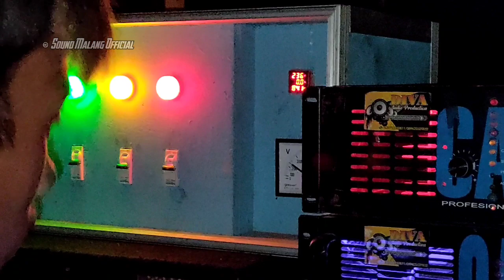NGERI LURR.. HAJATAN HOREG GOPRENG FT DIVA AUDIO DI LESANPURO KEDUNGKANDANG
Selamat menyaksikan...

ini next videonya lur... karena kemaren videonya terlalu panjang,jadi saya potong dan saya publik kan biar temen temen tau info dari channel saya